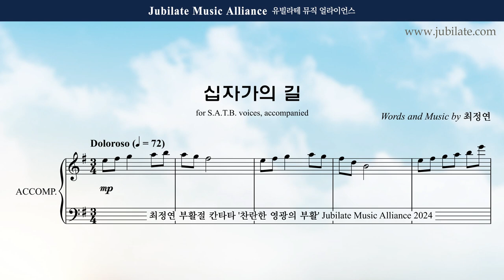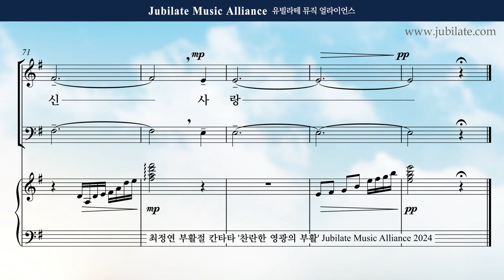[부활절 칸타타] 최정연 - 찬란한 영광의 부활 (The Resurection of Brilliant Glroy) 06. 십자가의 길 Alto